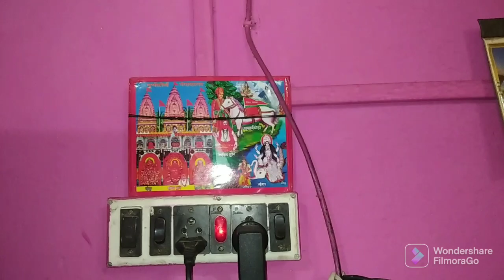250 বছরের প্রাচীন শালগ্রাম শিলার নারায়ণ ও সাথে গোপালদের নিয়ে জন্মাষ্টমী পালন।। জন্মাষ্টমী 2022।।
সামনেই দেবী দুর্গার আরাধনা। আপনার মন্ডপে যে শিল্প কর্মটি আপনি তুলে ধরেছেন বা যে থিমটি আপনি তুলে ধরেছেন তা দর্শনার্থীদের কাছে আরও আকর্ষণীয় ও প্রাণবন্ত করে তুলতে যে শ্রুতিমধুর ভাষ্যের প্রয়োজন হয় অর্থাৎ যে অডিও টি আপনাদের মণ্ডপ কে আরও উদ্ভাসিত করবে সেই অডিও রেকর্ডিং এর জন্য আমাদের সাথে যোগাযোগ করুন। স্ক্রিপ্ট রাইটিং এর সুব্যবস্থা আছে। আমাদের দক্ষ এবং পেশাদার শিল্পীরা আপনাদের এই মনোজ্ঞ কাজে পূর্ণ সহায়তা করবে। বুকিং চলছে। যোগাযোগ করুন-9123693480

I'm on Instagram as @arpitanathchakraborty.

বেলপাহারিতে কোথায় ঘুরবেন
       এরসাথে উপরি পাওয়া তখন ওখানে ডোকরা শিল্পের কর্মশালা চলছিল। সেটাও এই ভিডিওটি তে পাবেন।।
      তবে এটা অত্যন্ত আনন্দের ও গর্বের বিষয় যে খোয়াব গাঁয়ের রূপকার শিল্পী শ্রী মৃণাল মন্ডল মহাশয় এর প্রথম ভিডিও সাক্ষাৎকার আমার চ্যানেল থেকে প্রকাশিত হলো। এখনো পর্যন্ত খোয়াব গাঁ নিয়ে ফেসবুক বা youtube এ ওনার কোনো সাক্ষাৎকার নেই। যদি কেউ পান আমায় জানাতে পারেন।
  আর এটা সম্ভব হয়েছে একমাত্র iman kolyan nath এর জন্য।।🙏🙏
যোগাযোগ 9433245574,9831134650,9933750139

ওদলচুয়া গ্রামের এক পাহাড়ি জঙ্গলে খোঁজ মিলল অস্ট্রেলিয়ার আয়ার রক এর মতোই এক পাহাড় এর যার রং সূর্যের পতন রশ্নির সাথে পরিবর্তনশীল। এ এক অনন্য অনুভূতি! ঝাড়গ্রাম এ অবস্থিত এই পাহাড় টির খোঁজ প্রথম পেয়েছিলেন রাজেশ মাহাতো নামে এক স্থানীয় ব্যক্তি। খুব বেশী হলে এটি মাস দুয়েক হলো লোকচক্ষুর সম্মুখীন হচ্ছে। আর যার জন্য আমরা এখানে যেতে পেরেছি সেই বুদ্ধি দা কে অসংখ্য ধন্যবাদ।।

বি.দ্র: বেশ বিপদজনকও গহীন অরণ্যসংকুল এবং পার্বত্যময় বন্ধুর পথ। গাইড ছাড়া প্রায় পৌঁছনো অসম্ভব!  বাকিটা ব্লগে..